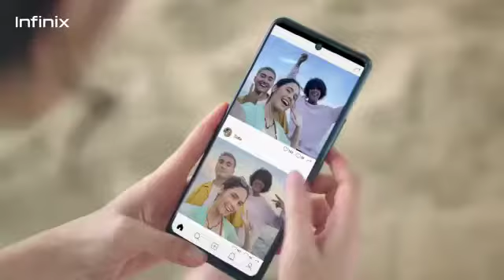Infinix hot 🔥 mobile